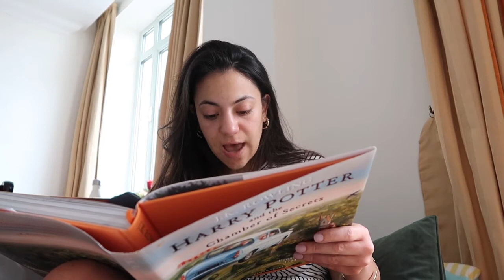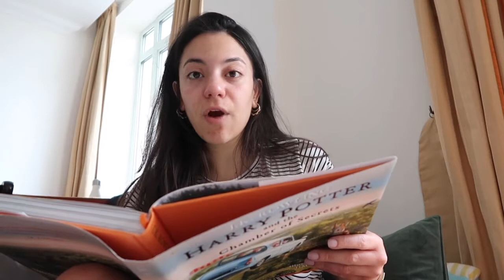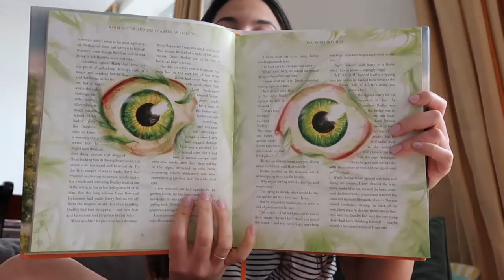Chapter 1 Part 2 | Harry Potter and The Chamber of Secrets